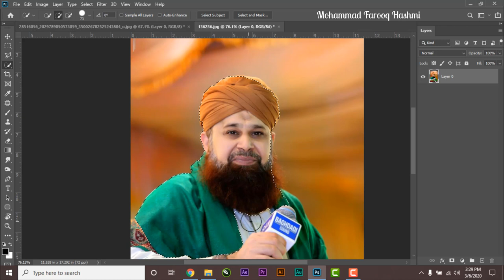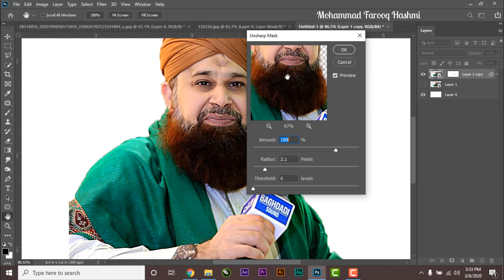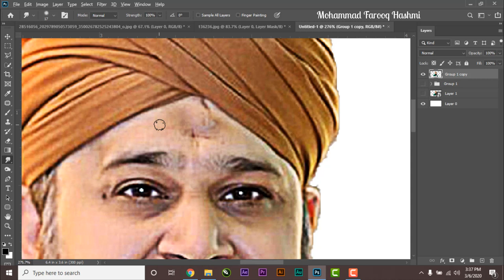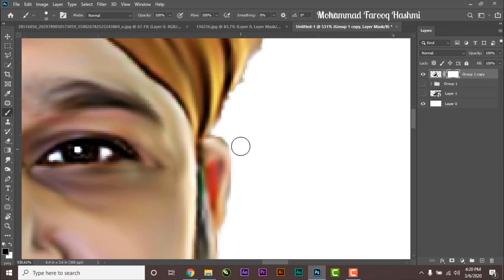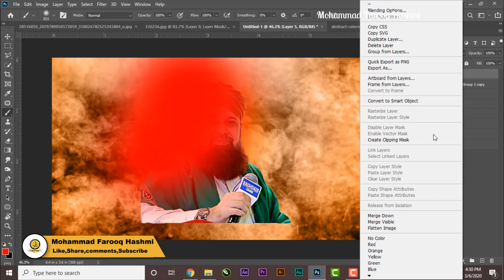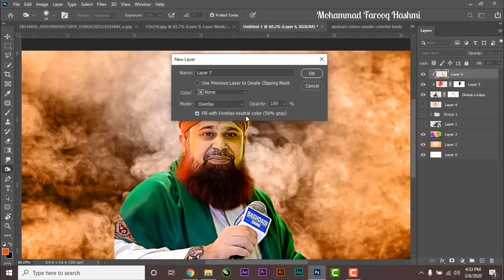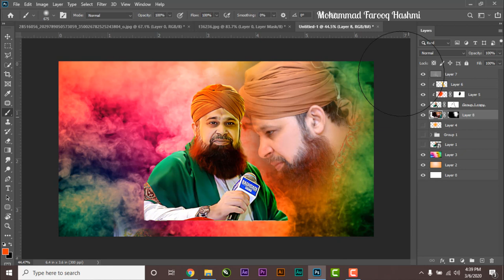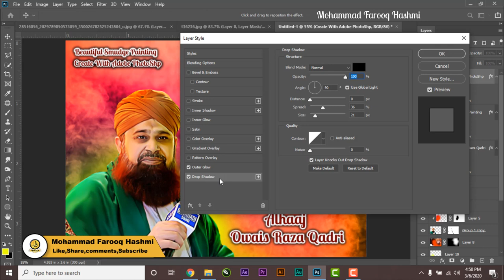Beautiful Smudge Painting | Alhaaj Owais Raza Qadri | Adobe Photoshop 2020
Alhaaj Owais Raza Qadri's First Time Smudge Painting Tutorial On YouTube
Mohammad Farooq Hashmi